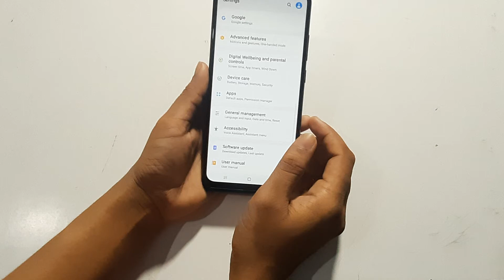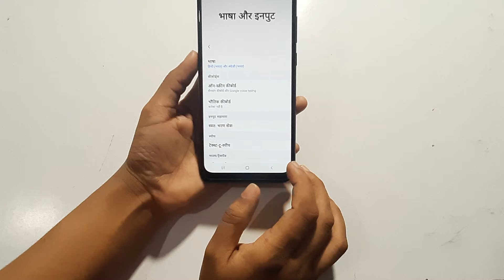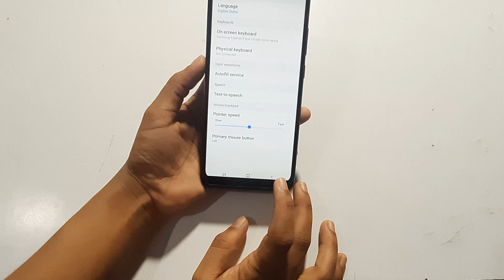Samsung Galaxy M52 |how to change language | language change kaise karen | language setting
Samsung Galaxy M52 |how to change language | language change kaise karen | language setting | A to Z tips online